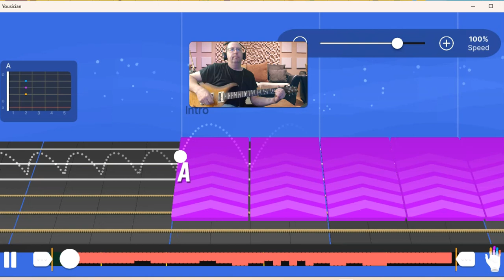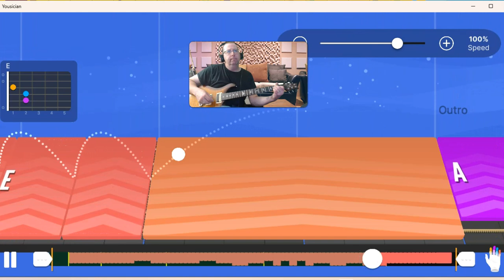Neon Moon | Brooks & Dunn | Yousician Guitar | Basic Chords | Level 3